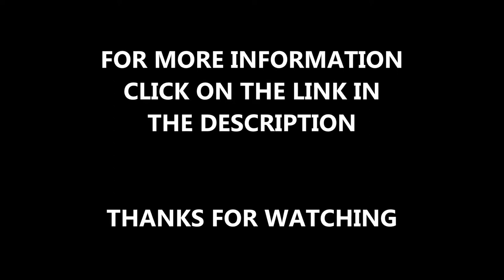Artificial Grass for Dogs Cheshire Installations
Artificial Grass for Dogs Cheshire Installations is shown here in this video. We installed many specifications and designs of artificial outdoor turf to a number of locations including schools, gardens and public play areas.

Synthetic turf can be installed in a range of different area sizes and designs depending on what the surfacing will be used for and how much available space there is already. This particular project involved installing artificial grass surfacing to a garden which wanted a natural appearance but a strong and durable surface which could be used by pets and children as an outdoor play area. We can installed synthetic grass lawns with shockpads and rubber safety mats to protect kids against trips and falls when using outdoor play equipment such as climbing frames. For more information on the synthetic grass lawn designs, click on the link above.

Artificial grass lawn carpets are very long lasting and do not require nearly as much maintenance as a natural grass surface. The synthetic turf surfacing is ideal for use by both children and pets as an outdoor recreational area where a variety of different play equipment can also be installed. For more details on the uses of outdoor leisure turf surfacing, please click on this

If you'd like to see other videos on artificial grass installations for pets and kids, please click this which shows other videos on synthetic grass surfacing for gardens and leisure areas.

Artificial Grass for Dogs Cheshire Installations - Thank you for watching this video, we can answer any questions you have in the comments below so please don't hesitate to ask if you have any questions on synthetic grass lawns. We'd appreciate it if you could like this video and also share it through social media using this If you're interested in seeing other similar videos of synthetic grass installations and other sports facilities that we specialise in, please subscribe to our channel by clicking